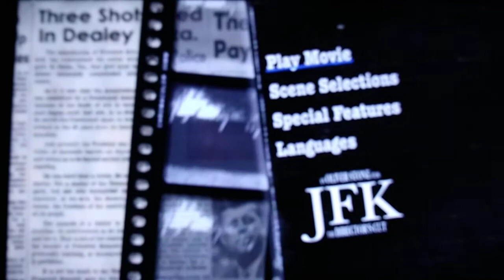Opening To JFK Director's Cut 2001 DVD (2010 Reprint)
1. 1997 Warner Home Video Logo
2. DVD Menu Screen
3. Warner Bros. Pictures Logo